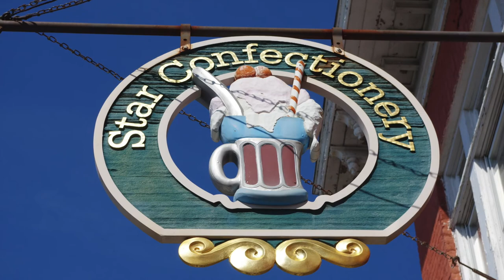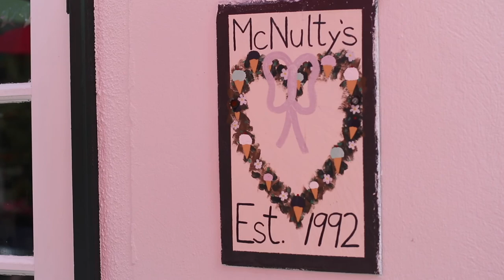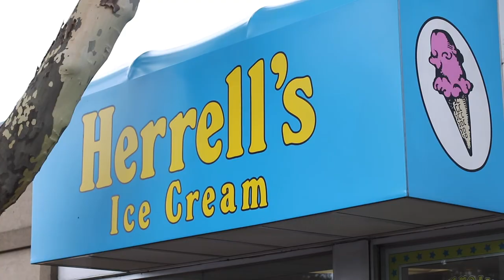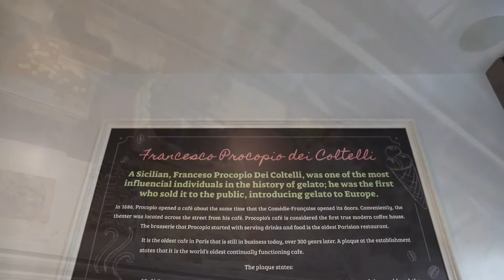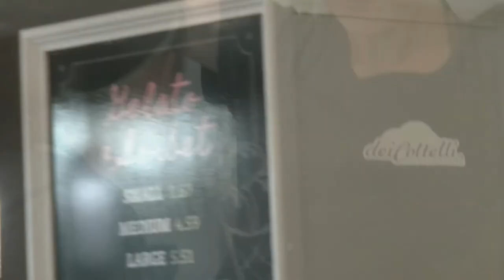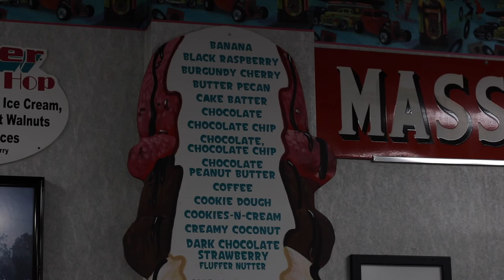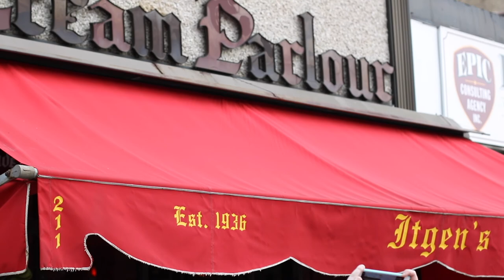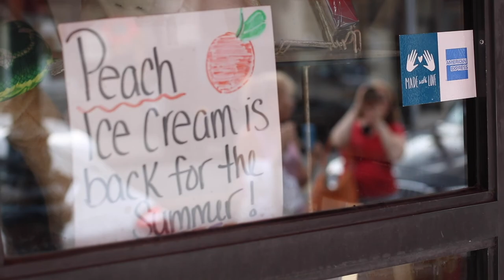2017 Long Island Ice Cream Tour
Highlights from our 2017 ice cream tour across Long Island, NY. The theme was red and wowzers did people show up in some amazing red outfits!

Music (in order):
“Mr. Softee Jingle” by Lester Waas (1960)
“Ice Cream Man” by Jonathan Richman (2001)
“Ice Cream” by Minuutes (2011)

Camera: Derek Steen, Jeff Noreman, Seth Noreman
Edit: Jeff Noreman